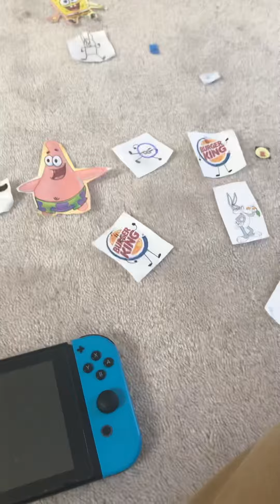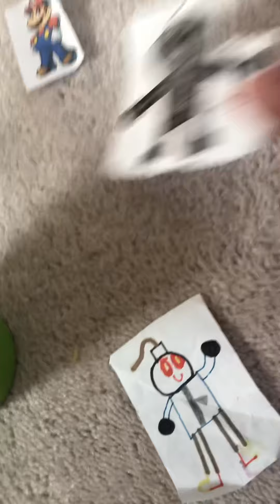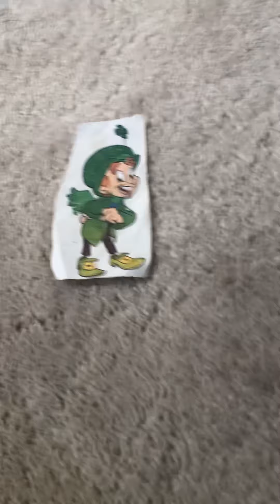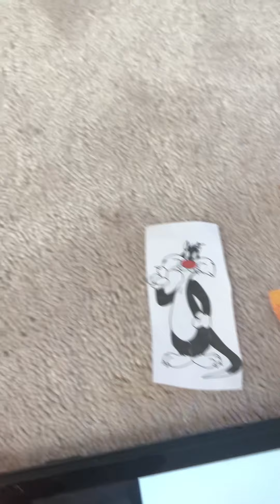SCES17: Elemental Royale episode 15b: No Tie Breakers today!!!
So double vote for:
Spongebob
Patrick
Trix Rabbit or
Teardrop to be eliminated!!!
YouTube do not disable the comments okay?